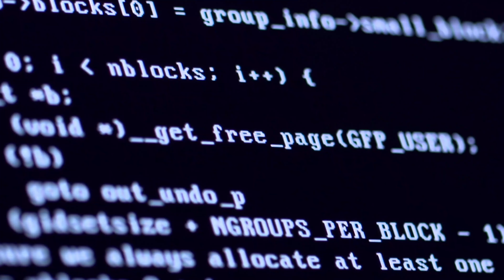Oussama Hamraoui - projet éditorial Perfect story - Intajet jadida sur journal 619